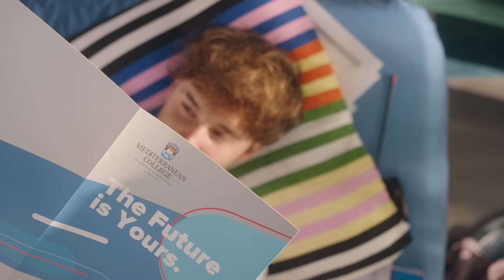Mediterranean College – Γίνε το όνειρό σου! Σπούδασε στον κλάδο της Πληροφορικής ή των Μηχανικών!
Κάνε το όνειρό σου πραγματικότητα σπουδάζοντας Πληροφορική ή Μηχανικός στο Mediterranean College, το 1ο Ελληνικό Αγγλόφωνο Ιδιωτικό Κολλέγιο στην Ελλάδα!
Πάρε πτυχίο από τα TOP συνεργαζόμενα πανεπιστήμια University of Derby & University of Wolverhampton.
Με προγράμματα σε δίγλωσσο μοντέλο εκπαίδευσης, εξοικειώνεσαι με τη διεθνή ορολογία, μεγιστοποιώντας τις ακαδημαϊκές σου επιδόσεις
Μέσω του ολοκληρωμένου σχεδίου επαγγελματικής ανάπτυξης & αποκατάστασης, έρχεσαι σε επαφή με πάνω από 500 συνεργαζόμενες επιχειρήσεις, επιτυγχάνοντας πάνω από 90%  ποσοστό επαγγελματικής απορρόφησης αποφοίτων!
Βρίσκεσαι πάντα στο επίκεντρο μέσω ενός ολοκληρωμένου συστήματος υπηρεσιών.
Όποιο κι αν είναι το όνειρό σου, επίλεξε το Mediterranean College!